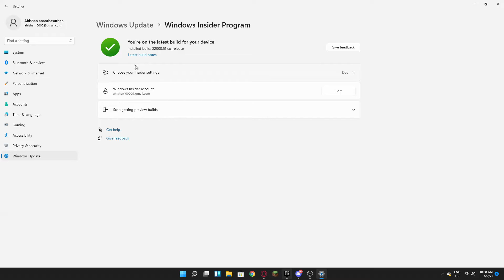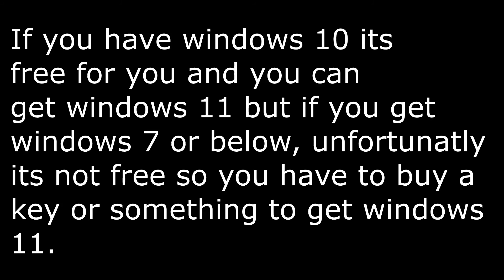How to get windows 11 For free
Trust me I got windows 11 and with pro :D